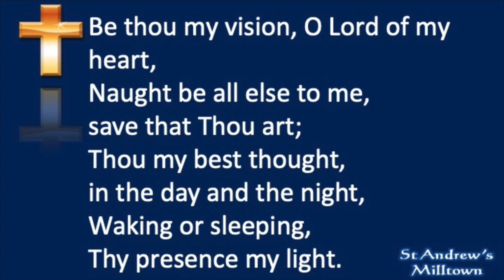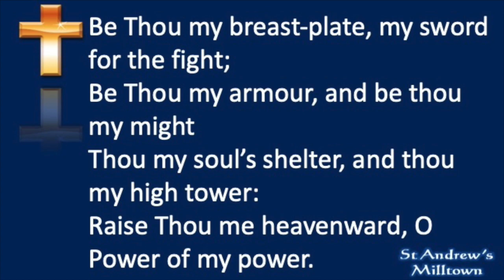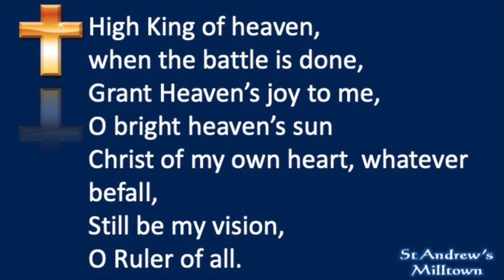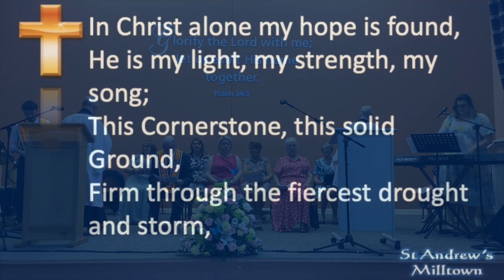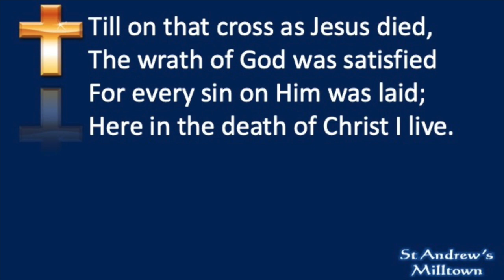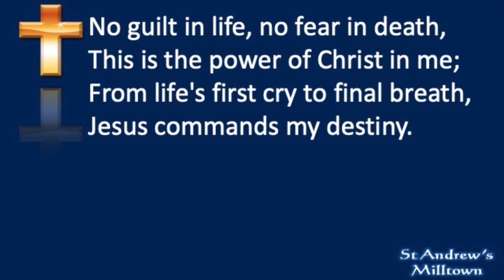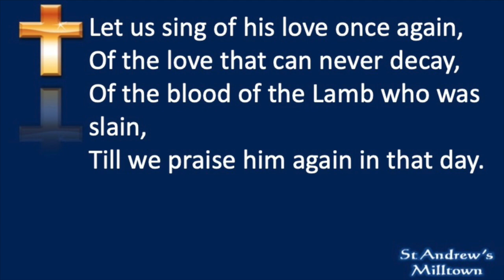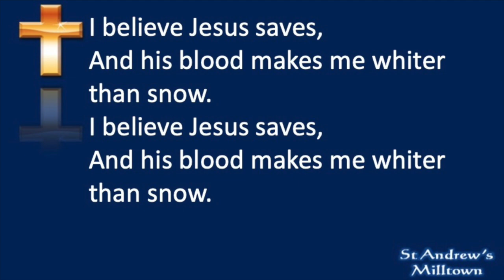St. Andrew's Parish, Milltown - Sunday 10th July - Morning Prayer with Loughgall District LOL No. 3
Milltown Parish Church - Morning Prayer